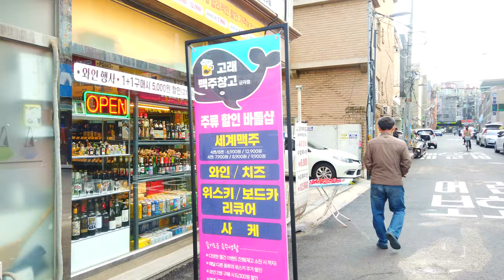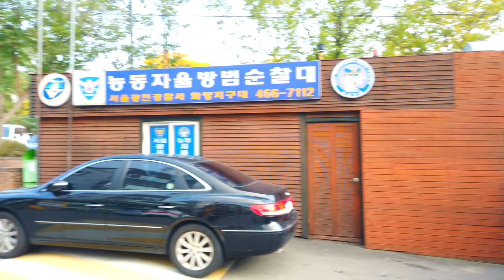【4K】Seoul Walk - Neung-dong Alleys┃서울 능동 골목 걷기 [광진구2┃Gwangjin-gu2] {One Take} 12(2)-13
■ Walking tour around Seoul Korea, Neung-dong Alleys~
   능동 골목을 함께 걸으며 둘러보아요~

능동은 주변 마을에서 가장 많은 주민들이 살고 있었던 지역으로 크게 번성할 때에는 약 300여가구가 살고 있었다. 과거 일부 성씨들이 모여 살던 집성촌이었으나, 1904년 순명황후의 유강원이 조성되면서 능골이라고 불렀다. 치성제를 올리는 치성당을 중심으로 방향에 따라 세촌으로 나뉘어 불렸다. 치성당의 북쪽, 남쪽, 서쪽으로 위치한 마을을 각각 북촌, 남촌, 서촌이라고 불렀다.

Neung-dong was the area with the largest number of residents in the surrounding villages. When it flourished, about 300 households lived. In the past, it was a residential village where some surnames lived, but when Empress Sunmyeong's Yugangwon was established in 1904, it was called Neunggol. It was divided into three villages according to the direction, centering on the Chiseongdang, where the chiseongje is held. The villages located to the north, south, and west of Chiseongdang were called Bukchon, Namchon, and Seochon, respectively.

* ‘구’의 동네, 명소, 지하철역 통합 : 1(2)-1, 1(2)-2, 1(2)-3, ... / 2(2)-1, 2(2)-2, ...

['Gu' number]  (Number Rules: East→West & South→North)
1. Gangdong-gu(강동구)  2. Songpa-gu(송파구)  3. Gangnam-gu(강남구)  4. Seocho-gu(서초구)  5. Dongjak-gu(동작구)  6. Gwanak-gu(관악구)  7. Geumcheon-gu(금천구)  8. Yeongdeungpo-gu(영등포구)  9. Yangcheon-gu(양천구)  10. Guro-gu(구로구)  11. Gangseo-gu(강서구)
12. Gwangjin-gu(광진구)  13. Seongdong-gu(성동구)  14. Jungnang-gu(중랑구)  15. Dongdaemun-gu(동대문구)  16. Yongsan-gu(용산구)  17. Jung-gu(중구)  18. Jongno-gu(종로구)  19. Mapo-gu(마포구)  20. Seodaemun-gu(서대문구)  21. Eunpyeong-gu(은평구)  22. Nowon-gu(노원구)  23. Seongbuk-gu(성북구)  24. Dobong-gu(도봉구)  25. Gangbuk-gu(강북구)